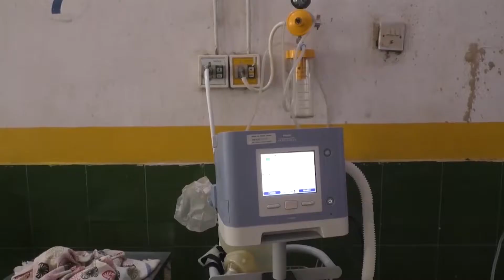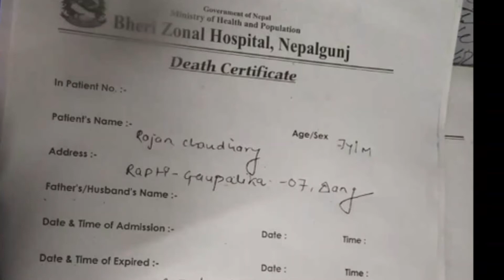Love for Cricket, Fear of Snakes | NayaPusta - 792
Love for Cricket
Boys love to play cricket. But they couldn’t leave their homes during the four
month-long lockdown. They are now coming out to play cricket while using
precautions.

Fear of Snakes
With the onset of monsoon, fear of snakebites increases in the Terai region. The people are living in the fear of Coronavirus and snakebites during this time.

NayaPusta is mainstream news and current affairs programme targeted to younger viewers of 10 to 16 years old. It aims to educate and inform children, so that they are effectively prepared to understand and take part in public debate in the society.  NayaPusta is broadcast  3 days a week (Monday, Tuesday and Wednesday) at 7:45 pm on Avenues TV . The radio version of NayaPusta is broadcast by 60 plus radio station across Nepal including Radio Sagarmatha in Kathmandu.